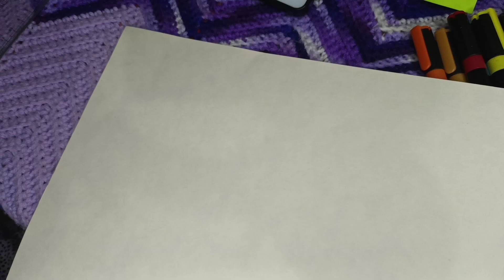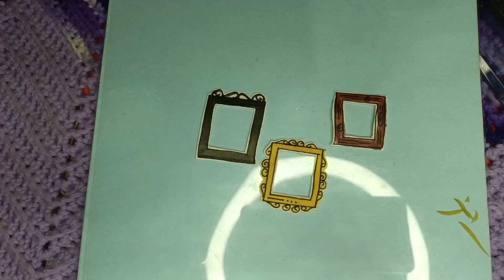DIY Coffee Date & Boating Themed Memory Cards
Hello everyone,